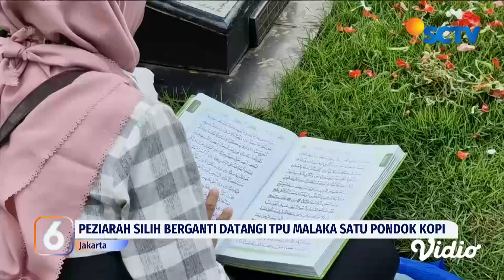Hari Pertama Lebaran, TPU Karet Bivak Ramai Didatangi Peziarah | Liputan 6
Hari pertama perayaan Idul Fitri 1445 Hijriyah, Taman Pemakaman Umum
Karet Bivak, Tanah Abang, Jakarta Pusat, ramai dikunjungi peziarah. Situasi serupa juga terjadi di Taman Pemakaman Umum Malaka Satu, Rawa Wadas, Pondok Kopi, Jakarta Timur.